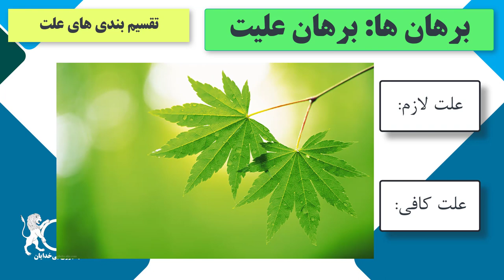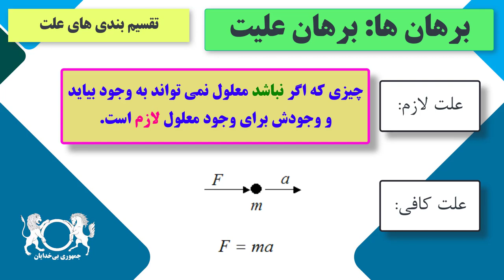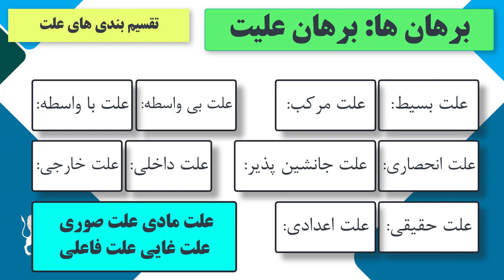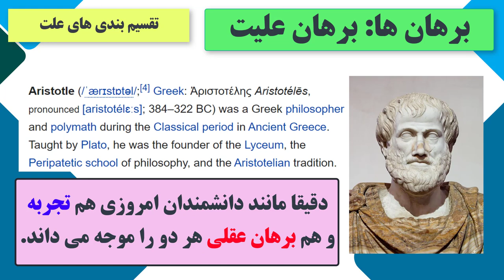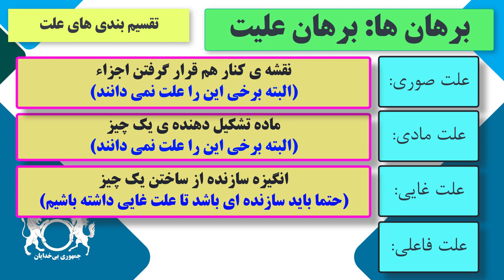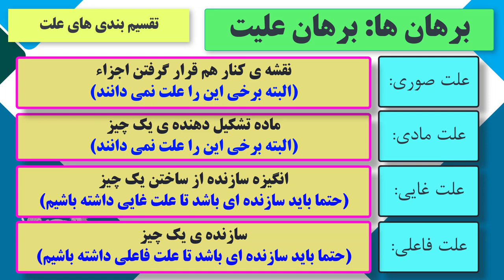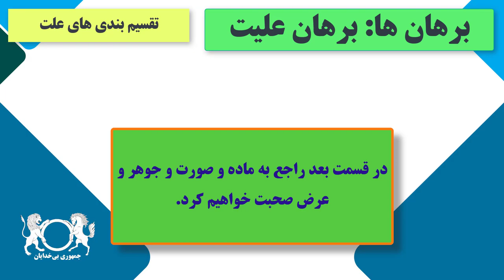دوره آموزشی "نقد برهان های اثبات وجود خدا" علت قسمت سی و دو